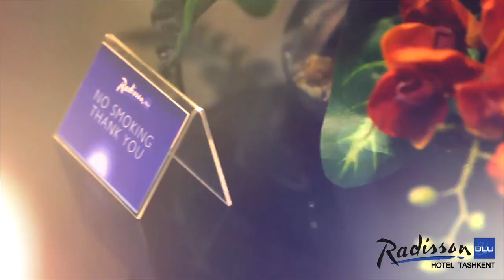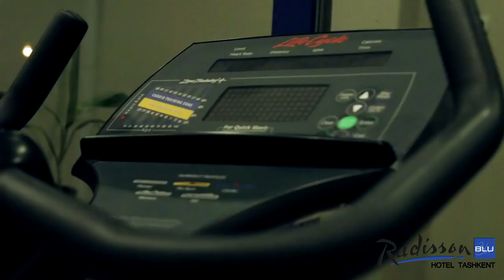Accommodation: Radisson Blu Tashkent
Make yourself at home at the Radisson Blu here in the heart of the Uzbek capital. Each of the rooms here feature high-end amenities like minibar, Nespresso, high-speed Internet, and more, and guests can also enjoy the on-site fitness center and sauna. The brasserie offers superb dishes and there are two bars on the premises — in the lobby and at the outdoor pool.